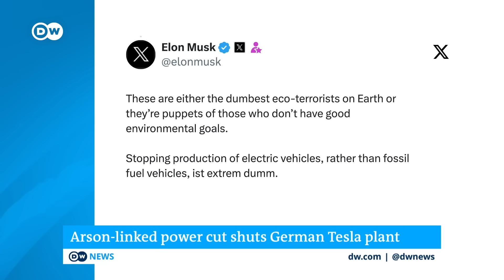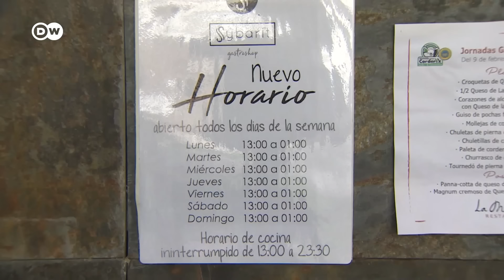Houthis claim responsibility for deadly Red Sea attack | DW News Full Broadcast March 6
On the program:

- Yemen's Houthi rebels strike a commercial vessel in the Gulf of Aden, killing two people. They are the first fatalities since the group started targeting ships late last year.

- Former South Carolina governor Nikki Haley ends her bid for the White House after losses to Donald Trump on Super Tuesday – but that doesn't mean she'll endorse the only Republican now left in the race.

- Spirialing gang violence – fueling fears of a civil war in Haiti. The UN Security council is holding an emergency meeting to address the crisis.